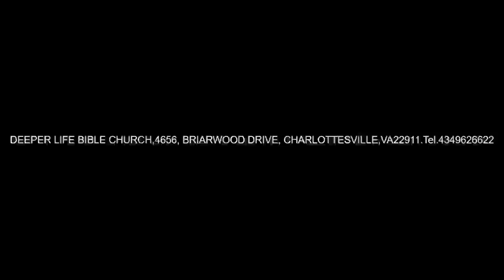OBEDIENCE TO HEAVENLY VISION PAS W F KUMUYI